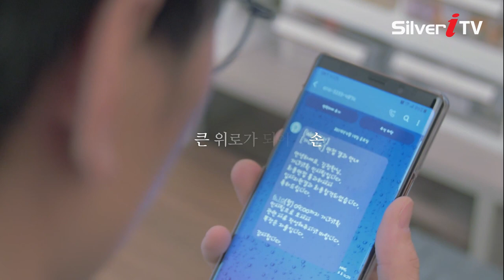노인학대 예방 나비새김 캠페인 노인공경ver. [실버아이TV]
▶ IPTV KT 올레TV: Ch. 266번
▶ IPTV SK BTV: Ch. 227번
▶ KT skyLife: Ch. 118

▶ 딜라이브(C&M): Ch.144
▶ CJ헬로: Ch.217
▶ 티브로드: Ch.156
▶ 현대 HCN: Ch.424
▶CMB: 47번, 48번, 49번
▶ABN: 분당 172번
▶NIB남인천: 166번
▶JCN: 울산 2번, 50번
▶KCN금강: 238번
▶진주서경방송: 131번
▶KCTV제주: 318번